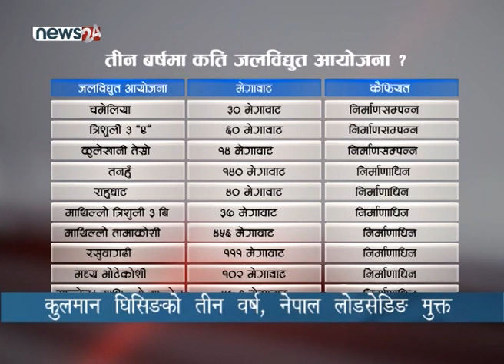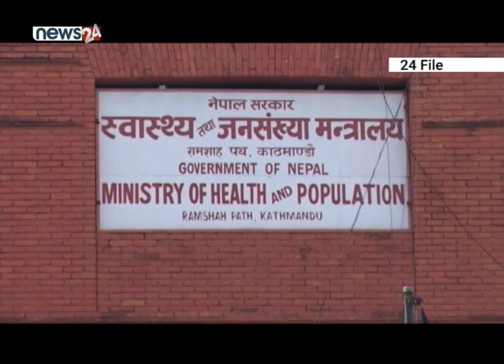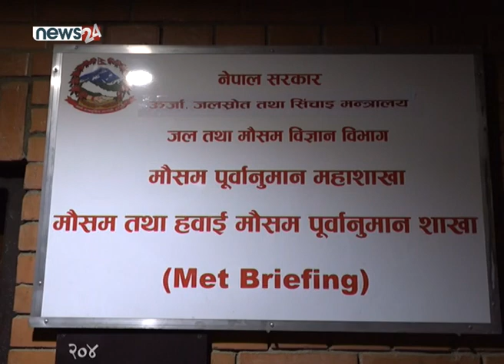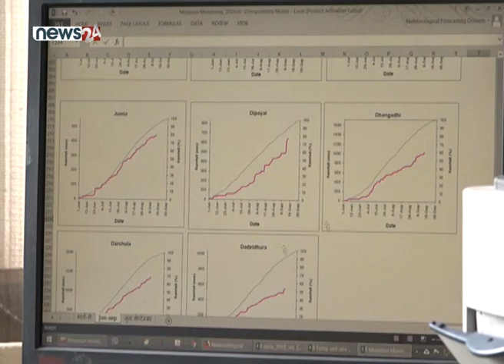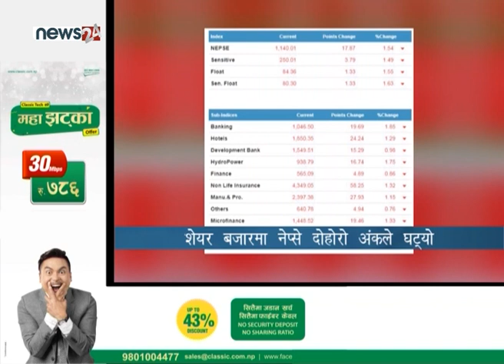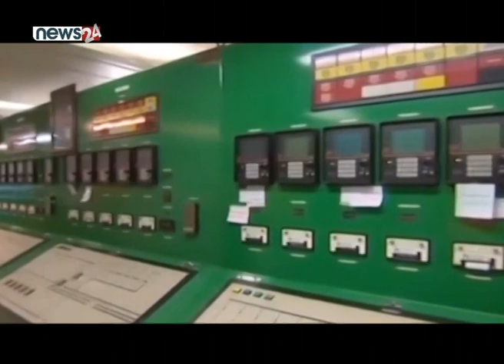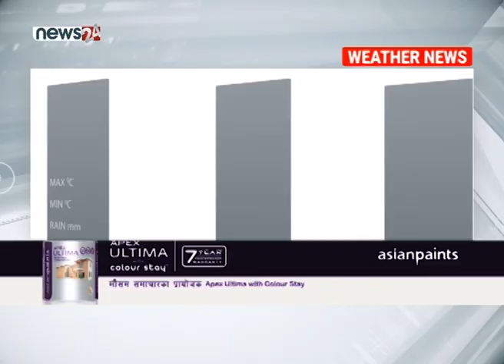Prime Time 8 PM NEWS_2076_05_29 - NEWS24 TV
प्रमुख प्रतिपक्षी दल नेपाली कांग्रेसले राष्ट्रिय जागरण अभियानको क्रममा बाँकेमा भइरहेको कार्यक्रममा सत्तापक्ष नेपाल कम्युनिष्ट पार्टीका कार्यकर्ताहरुले कार्यक्रम स्थलमा नै आक्रमण गरेपछि नेपालको राजनीतिमा एक किसिमको तंरग छाएको छ । बाँकेका जिल्ला सभापति किरण कोइरालाको हात नै भाचिने गरी भएको आक्रमणको कांग्रेसले  विरोध गर्दै आएको छ । संसदको बैठकमा गृहमन्त्री रामबहादुर थापाले घटनाको दोषीलाई कारवाही गर्ने प्रतिवद्धता व्यक्त गरेको भएपनि कांग्रेसले त्यो प्रतिवद्धताको विश्वास नगर्दै संसद नै अवरुद्ध गरेको छ । कांग्रेस सांसदहरुले गरेको अवरुद्धका कारण दुई पटक बस्न लागेको बैठक बस्न सकेन । कांग्रेस सांसदहरुकै कारण राष्ट्रिय सभा बैठक पनि प्रभावित भएको छ ।

१. बाँके सभापतिलाई आक्रमण गर्ने सत्तारुढ नेकपाका कार्यकर्तालाई कारवाहीको माग राख्दै कांग्रेसद्धारा संसद अवरुद्ध, राष्ट्रियसभाको बैठक पनि चल्न दिइएन ।

२. जागरण अभियान थालेको कांग्रेसका भातृसंगठन अस्तव्यस्त, तरुण दल÷नेविसंघ जस्ता संगठनहरु नेतृत्व विहिन, जागरण अभियान प्रभावित हुने नेता÷कार्यकर्ताको टिप्पणी ।

३. सरकारसँग डीभी÷पीआर लिने कर्मचारीको स्पष्ट तथ्यांक छैन, ठूलो संख्यामा निजामति कर्मचारीले स्थायी आवासीय अनुमति लिएको प्रशासनविद्हरुको दाबी ।

४. तीन बर्षको अवधिमा ३ सय ७५ मेगावाट विद्युत उत्पादन, १५ हजार मेगावाटको लक्ष्य सफल पार्न कुलमानको आगामी एक बर्ष चुनौतीपूर्ण ।

५.र, रुपन्देहीको रोहिणी गाउँपालिकामा गोली चल्दा एक जनाको मृत्यु, गोली चलाउने समूहले पाँच लाख रुपैयाँ लुटेको प्रहरीको भनाइ ।